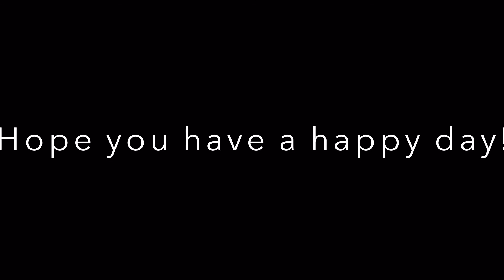Healthy Mood Enhancers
Hey Guys!
My mood has been up and down the past few months. I've always used exercise as a way to cope, but sometimes I just can't do it because I'm either hurting or too tired. On those days, I need something to stabilize my mood, if not I feel horrible. I started reading up on different things I could do to feel better and this is what I learned. I hope this information can be useful to you or someone you know. It's pretty interesting to me. If you know of any other healthy mood boosters, please let me know. :)

You can also find me...